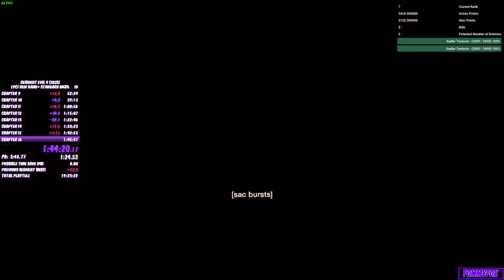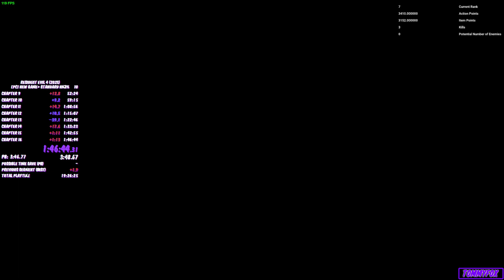RE4R (PC) NG+ Standard NMG% 1:46:43 (Speedrun)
Shit Run but whatever, PB...

Outro Music I Use:
Music: Devil May Cry 5 OST - Gallery Theme Music | デビルメイクライ5ギャラリーテーマミュージック

❤Sub If you enjoy my content❤